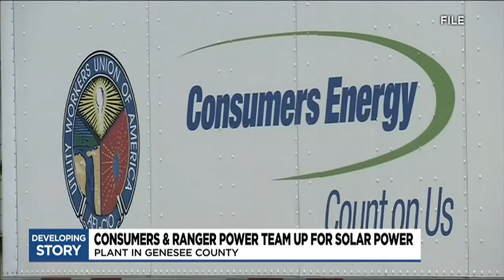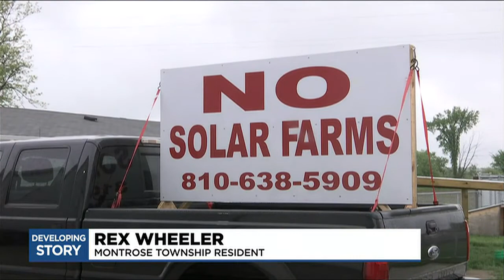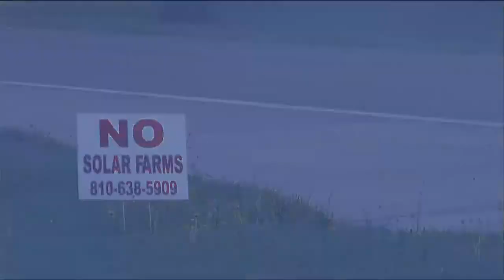Consumers Energy planning to bring solar energy to Genesee Co.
A new project from mid-Michigan’s largest utility company would bring solar energy to Genesee County.